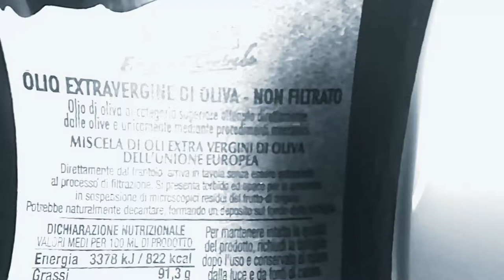Come testare olio extravergine novello del discount Lidl, Eurospin, ecc...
Olio extravergine su

Pensare di acquistare olio Novello, come dal contadino di paese, ma a 3.49 euro per 3/4 di litro, fa di me un italiano medio. Sentore di frutto appena franto, sfumature di amaro e fresca piccantezza, soprattutto se non è olio raffinato sono gli elementi da far sondare al proprio palato per un insindacabile giudizio. D'altronde non essendo ancora stato inventato il teletrasporto, non di rado un bel sentore di cisterna, magari da ex petroliera transoceanica, entra prepotentemente in pole position. Tenendo conto di ciò, il giusto compromesso tra il proprio palato e la propria tasca sarebbe non più un miraggio. Un candidato potrebbe essere questo olio extravergine grezzo miscela europea della Dante comperato in offerta al Lidl. Declino ogni responsabilità per eventuali danni a persone, animali e cose eventualmente occorsi a chi volesse imitare la procedura illustrata nel video che ha scopo di puro intrattenimento. Aspetto i vostri commenti, i mi piace e le iscrizioni al canale. A presto. Ciao.